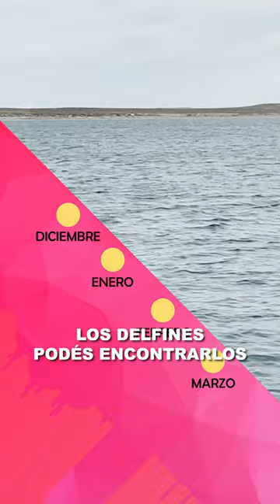Cuándo VER BALLENAS en PUERTO MADRYN? | CUÁL ES EL MEJOR MES?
¿CUÁNDO HAY BALLENAS EN PUERTO MADRYN? 🐳 ¿Y PINGÜINOS? 🐧 ¿Y LOBOS MARINOS? 🦭

Estas preguntas surgen cuando queremos ir a Puerto Madryn (Chubut, Argentina) y para eso es importante conocer el calendario de Fauna. 🗓️

👉🏻 Si estás planeando visitar Puerto Madryn, guardá este reel porque te va a servir esta info.

Por ejemplo:

Todo el año, podés ver lobos y elefantes marinos, así como también el delfín patagónico. Los pingüinos y las orcas ya se están retirando, pero vuelven en septiembre. Y la ballena llega en junio y nos horna con su presencia hasta diciembre. 🐳🐬🦭🐋🐧

¿Cónocés Puerto Madryn? ¿Qué animalitos viste o te gustaría ver?